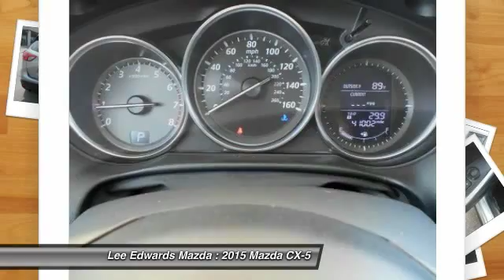2015 Mazda CX-5 Monroe Louisiana 4325634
2015 Mazda CX-5 Touring